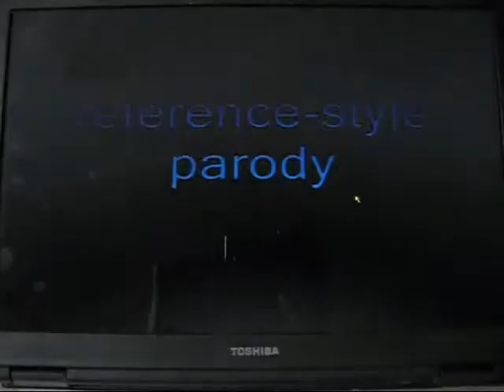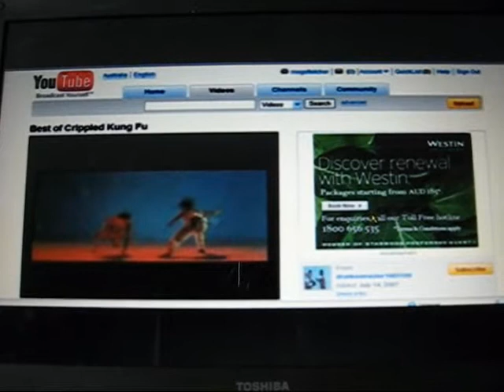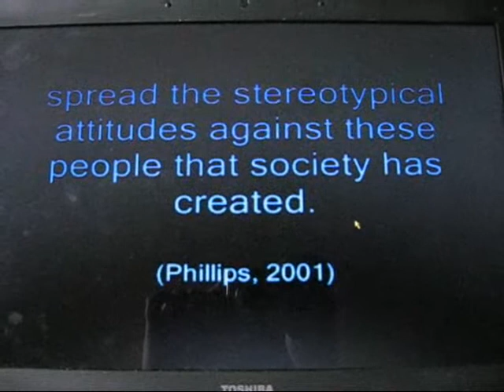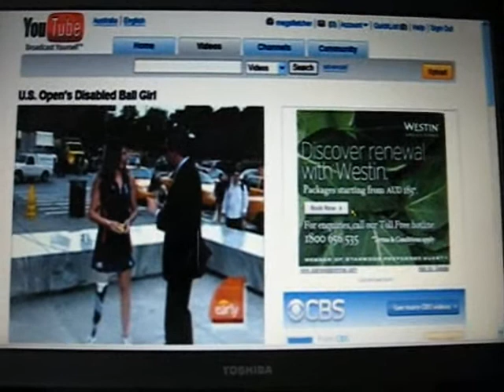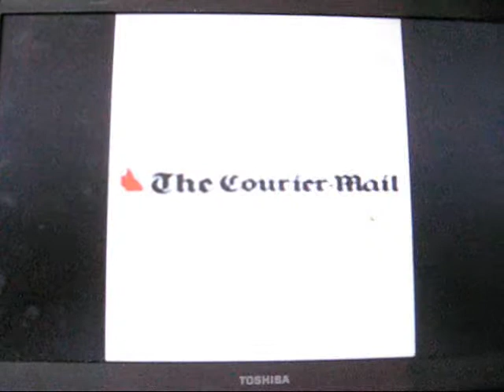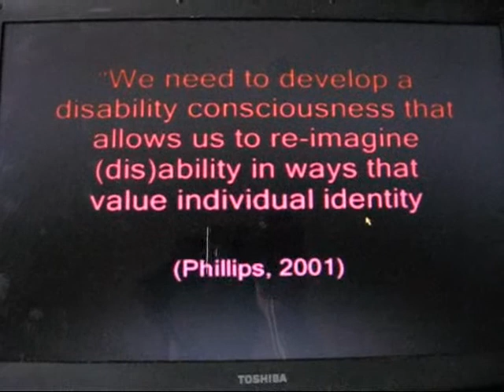Freaks Shows in Modern Society.wmv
My university assignment about the existance of Freak Shows in modern society and how they are portrayed in everyday life... Sorry about the quality - windows movie maker bombed out on me...